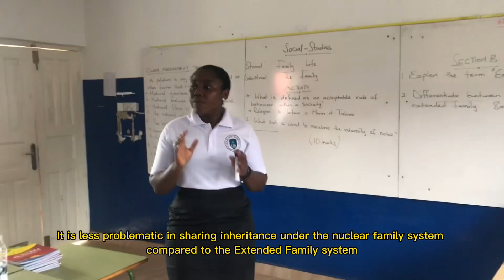Brief In-class session (Social Studies) Episode 1 🌟📖📚🙂